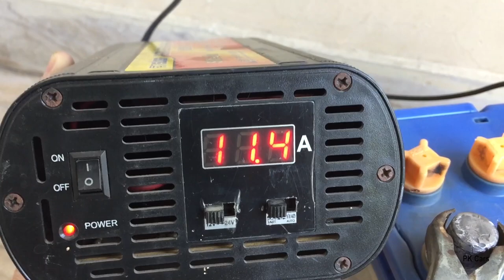Battery Terminal Cleaning | Battery Corrosion Cleaning | Battery Maintenance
PK Cars is back and today we will show you that how you can clean your car's battery terminal if it is corroded.